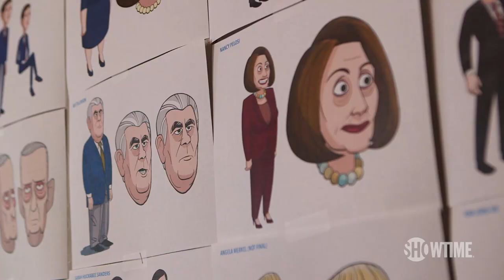BTS: Stephen Colbert Talks About Our Cartoon President Series | SHOWTIME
Go behind the scenes with Stephen Colbert and the executive producers as they discuss their inspiration and everything that goes into the creation of the show. Not available on SHOWTIME.

Executive produced by multiple Emmy® winner Stephen Colbert and his Late Show executive producer, Chris Licht, this hilarious new 10-episode parody will follow the tru-ish misadventures of the 45th President of the United States, Donald J. Trump, and his merry band of advisors and family members. R.J. Fried will serve as executive producer and showrunner. Tim Luecke will serve as lead animator and co-executive producer. Matt Lappin will serve as consulting producer.